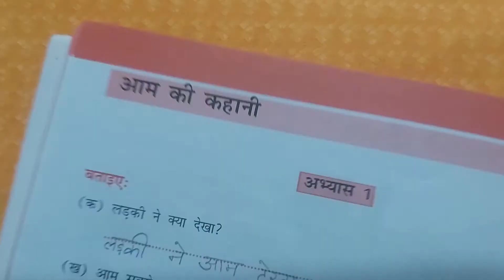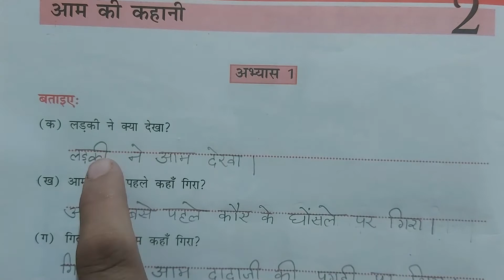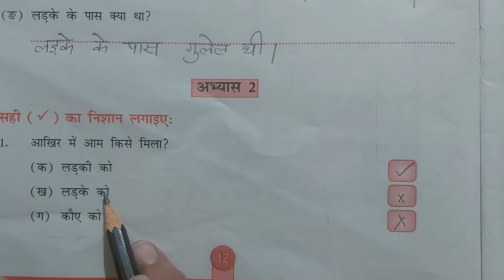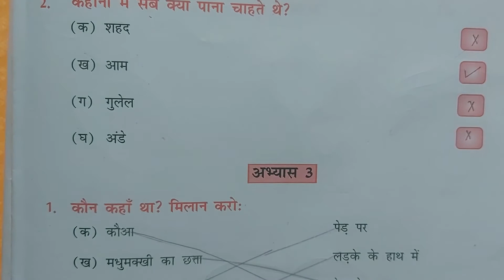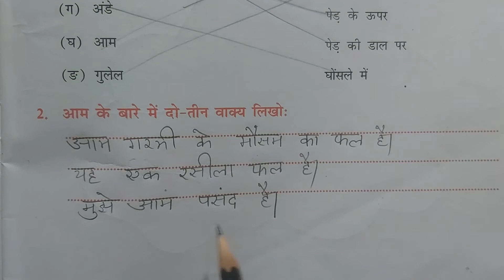30 October 2020